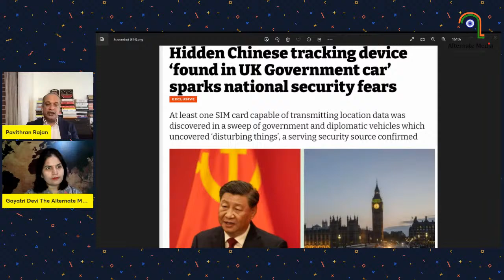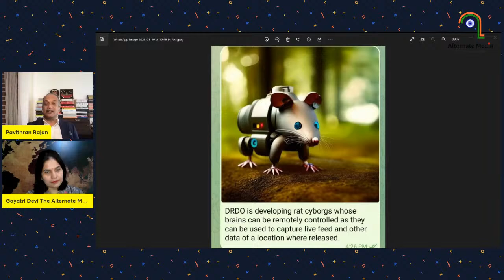China Spies On Rishi Sunak Govt | DRDO's Rat Cyborgs | Global Commons | Col Pavithran Ranjan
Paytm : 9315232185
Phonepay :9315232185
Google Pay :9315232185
UPI ID :bulletininseconds@oksbi